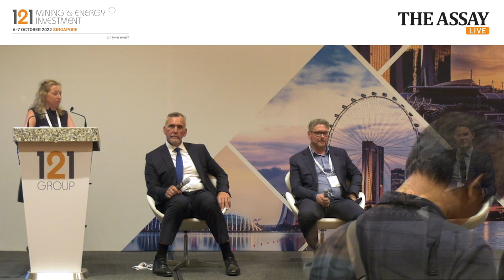Miners Panel: Making Mining Operations More Environmentally-Friendly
At 121 Mining & Energy Investment Singapore 2022, Fenix Resources, Greenvale Mining, and Blackstone Minerals joined the 121 team to discuss how to make mining operations more environmentally friendly. The panel begins with a look at what they and others are doing to decarbonize their sites. The panel looks at what decarbonizing operations means for juniors – and discuss the cost benefits and challenges of decarbonization.

The panel looks at the impact of regulation on the business and how this impacts their plans – discussing things like carbon credits.

The panel shifts to discuss the impact of ESG on how they do business as well as take a look at managing Scope 2 and 3 emissions.

Finally, we discuss mining’s public relations issue and how ESG-forward companies can best communicate with the public.

Panellists:
John Welborn, Non-Executive Director & Chairman, Fenix Resources
Mark Turner, Chief Executive Officer, Greenvale Mining
Mitchell Thomas, Chief Financial Officer, Blackstone Minerals